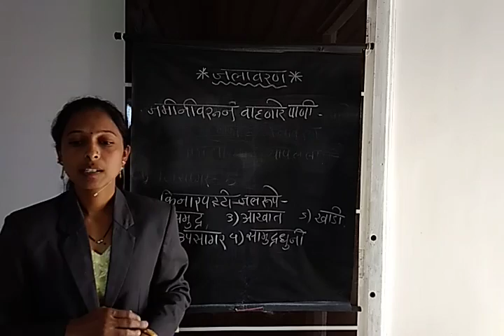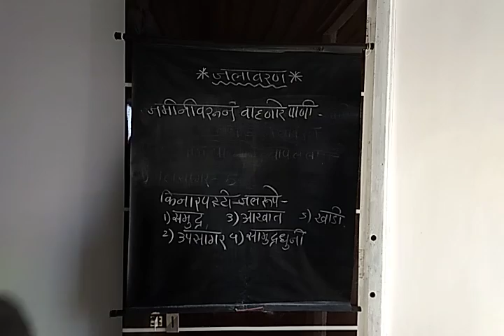Jalavarn #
EVS 1 # pruthvi ani Jeevshrushti#